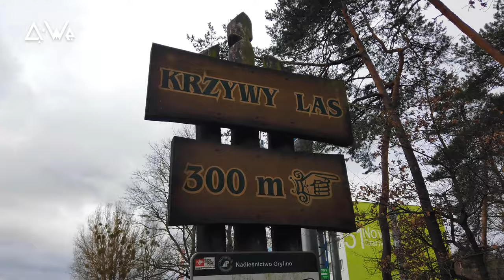Q-We Vlog • Road Trip Poland - Day 04 Szczecin, Krzywy Las: Walk in the Nature, Crooked Forest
Hello there, welcome back to Q-We channel, this is the last episode of our Poland road trip series, at least for now. In this one, we went outside of the city and walked around the Park Leśny Kupały, also visited the strange but interesting trees in the Crooked Forest. It was really refreshing to see nature again.

00:00 • Bismarck Tower in the Wood
03:00 • Leaving Szczecin, Way Back
04:26 • Crooked Forest, Strangely Beautiful